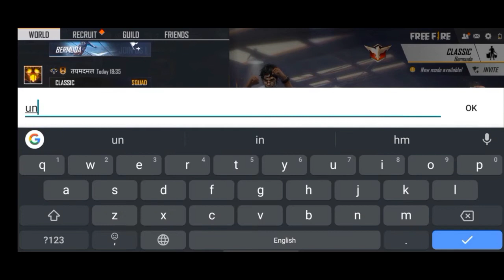Free Fire Unlimited Diamond Trick Without Paytm No Hack 100% Working2021